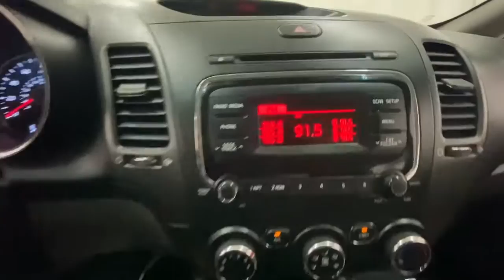2017 Kia Forte Rochester, Victor, Pittsford, Webster, Spencerport, NY VTP43431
Aurora Black Pearl Used 2017 Kia Forte available in Rochester, New York at Auction Direct USA Rochester. Servicing the Victor, Pittsford, Webster, Spencerport, NY area.

Remote Keyless Entry, Steering Wheel Mounted Audio Controls, Satellite Radio Capable, USB Port. This vehicle has a clean, one-owner CARFAX history report and gets 34 miles per gallon on the highway!!